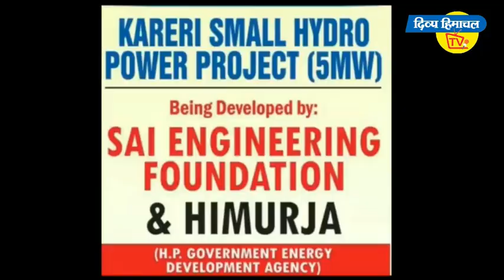सीएचसी भावानगर को कोविड 19 सेंटर बनाने का आदेश वापस लिया जाए